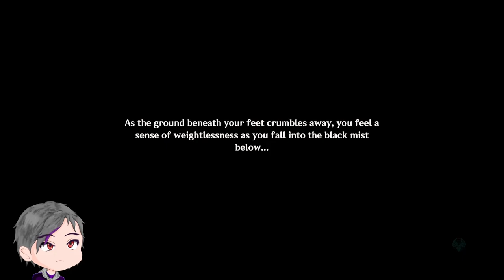Dragon Encounter | Summertide Scales & Tales | Genshin Impact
He is...

▬▬▬▬▬▬▬▬▬▬▬▬ Timestamp ▬▬▬▬▬▬▬▬▬▬▬▬▬▬

00:00 - Intro/Train Station
03:04 - Swapping Train
04:53 - To the End of the World
06:04 - On something soft...
12:07 - Looking for Dragon Scale
14:58 - Waterfall
15:59 - Dragon's Domain
20:26 - Dragon Encounter
21:53 - The Goddesses Chatting
23:55 - Continuing the Domain
28:02 - Dragon Encounter Again
29:41 - The Mist
31:11 - Dealing with the Dragon
36:13 - Dragon's Past
42:15 - Cutscene
43:37 - Chatting with the gang
46:26 - Fate's Study
51:40 - Chatting with...
1:00:54 - She Appears
1:10:12 - End